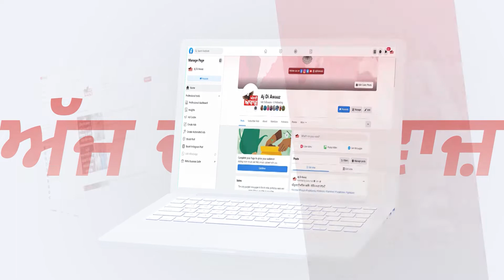ਬਿਜਲੀ ਸੋਧ ਐਕਟ 2022 ਨੂੰ ਰੱਦ ਕਰਵਾਉਣ ਲਈ ਕੀਤੀ ਨਾਅਰੇਬਾਜ਼ੀ